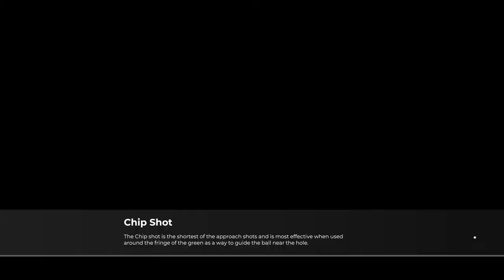Golfing game tutorial — PGA TOUR 2K21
New game, PGA Tour 2K21!

The tutorial voice-over echoes in the video, sorry about that. I think my TV volume was too loud. I will try and remember for future videos.

In this first video I go through the tutorial mostly, and create my character. I used to play Tiger Woods golf games way back when!

In the next video, I will play a proper game!